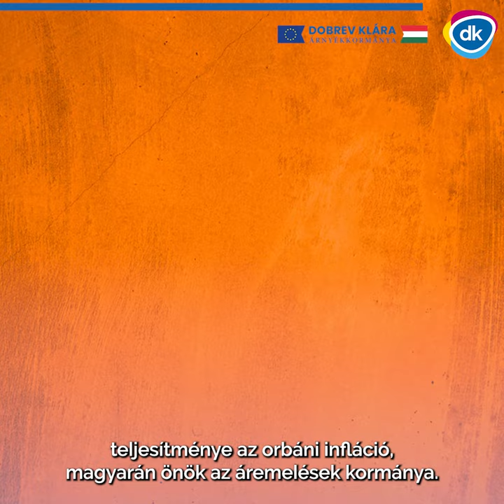Ennyivel fizetsz többet, mint két éve!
Varju László egyértelművé tette: Orbán Viktor az árakat emeli, Dobrev Klára a béredet fogja!